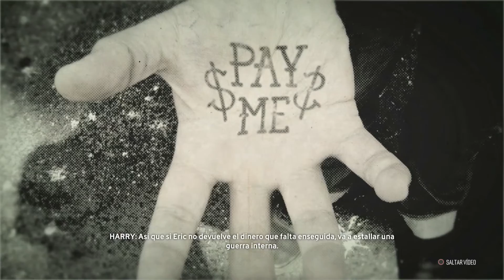The Crew gameplay en español - Parte 6 - La modofokin tinta!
The Crew:
Recorremos Estados Unidos de punta a punta en este frenético juego de accion y coches que nos transporta a un mundo virtual permanentemente conectado a Internet, en el que miles de jugadores conviven con un único propósito: pasarlo bien. Carreras, pruebas de habilidad, persecuciones policiales... ya sea solo o junto a tres lobos más XD.

Espero que disfruten de la serie en HD 1080p.

Playstation 4 ID: Daklin

Gracias por apoyar el canal!! cualquier dudas, comentarios y/o sugerencias son bienvenidos.

Intro music (X-ray Dog - Dark Empire 2.0)

The crew
The crew ps4
The crew pc
The crew español
The crew walkthrough
The crew playthrough
The crew graficos ps4
The crew Let´s play español
The crew gameplay español
The crew Gameplay Walkthrough Playthrough Let's Play (Full) - Part 1
The crew beta
The crew dlc
The crew en español
The crew ps4 gameplay
The crew dificil en español
The crew gameplay en español
The crew COMENTARIO EN ESPAñOL
The crew walkthrough español
Gamer Dominicano
Youtuber dominicano
Gameplays en español
vídeo juegos en español
Guías de vídeo juegos en español
The crew tutorial
Video juegos comentados en español
Video juegos comentados
The crew Español latino
The crew Gameplay Walkthrough Parte 6 - Español (ps4/PC Gameplay)
The crew Walkthrough Parte
The crew PS4/Pc Gameplay
The crew Full hd
gameplay The crew
gameplay español The crew